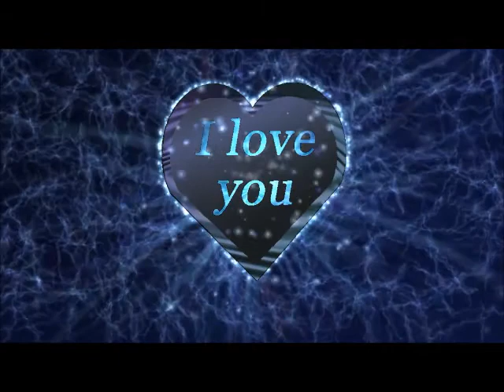Half-Hour Love Making Music and Honeymoon Music | Bedroom Music Mix for Sensual and Romantic Night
This video features a half hour long love making music and honeymoon music for lovers. This bedroom slow jams music mix will make your evening relaxing, romantic and sweet. This instrumental luv making music montage will give lovers and couples a sensual mindset and sweet romantic night.

▼ Tracklist ▼
0:00 Bucolic Acrylic - Dan Bodan
2:49 Connection - Wayne Jones
4:55 Drops of Earth - Aakash Gandhi
7:55 Far Apart - Causmic
11:09 Gaviota - Quincas Moreira
13:17 Gold Coast - Bad Snacks
15:37 No.5 The Day I Met Her - Esther Abrami
18:19 Our French Cafe
19:58 Sand Castles - The Green Orbs
22:24 Tonight is Never - White Hex
25:21 Touching Moment - Wayne Jones